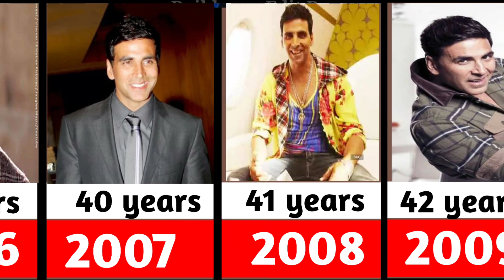Akshay Kumar journey 1991 - 2023| Akshay Kumar age comparison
Padma Shri Akhshy Kumar Evolution

   yah veediyo ek abhineta ke roop mein Akshay Kumar kee 1991 mein unakee pahalee philm se lekar aaj tak kee yaatra ko darshaata hai. is me Akshay Kumar kee aayu, varsh aur pratyek varsh kee ek pramukh tasveer ko darshaatee chhaviyon ka ek rol hai

When did Akshay Kumar start his career?
Akhshy Kumar age transformation
Akhshy Kumar age
Akshay Kumar age wiki
Akshay Kumar age 2023